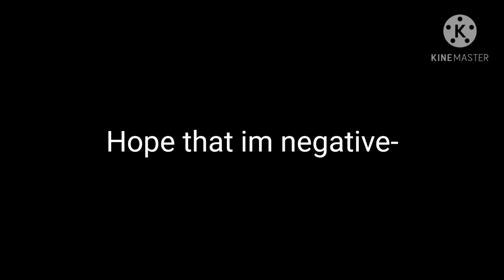Off to be tested👌